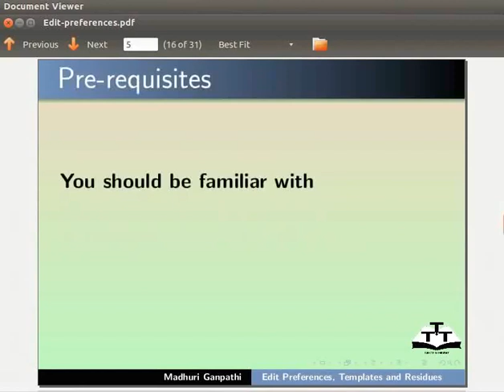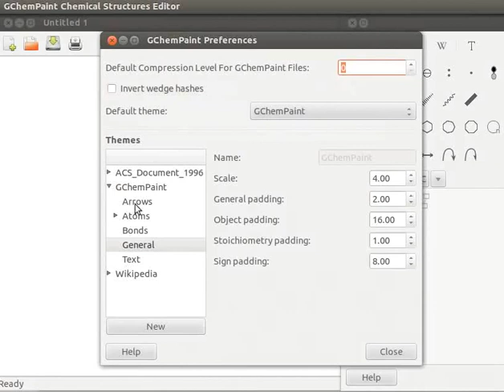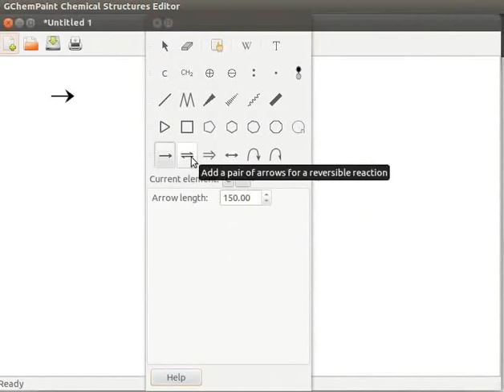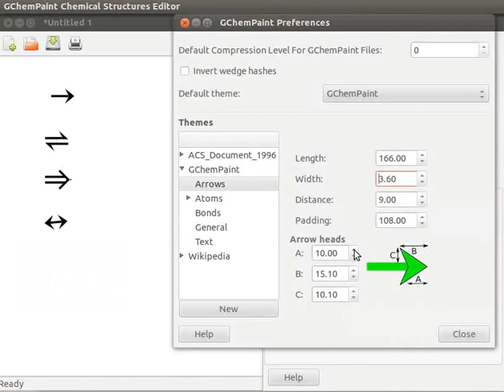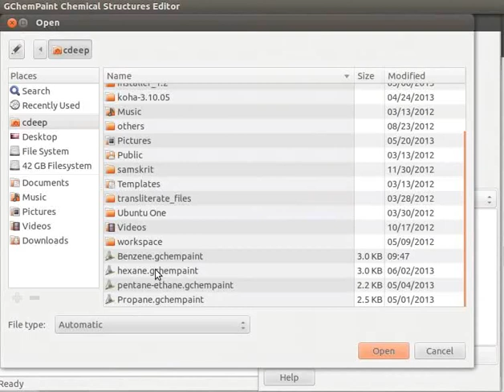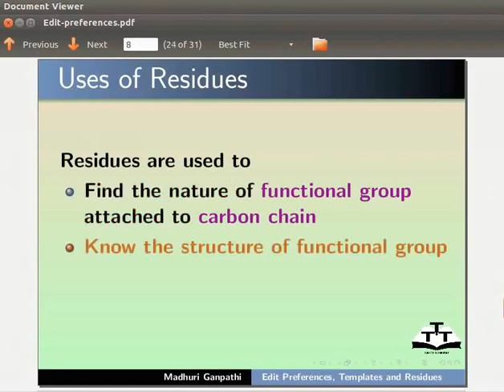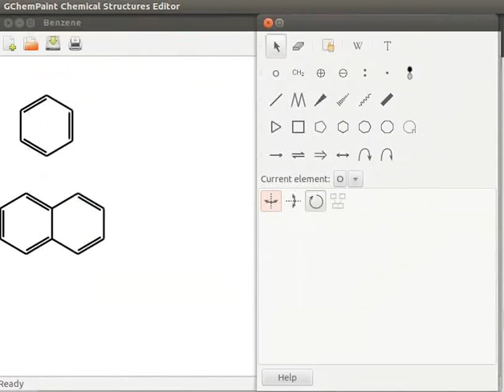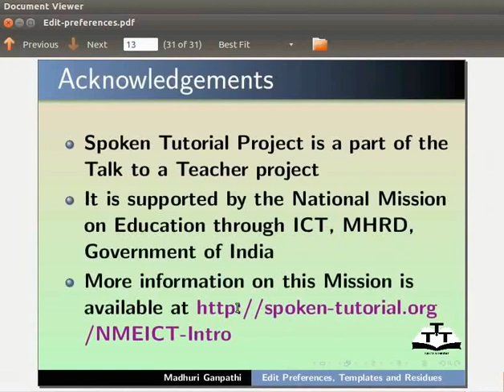Edit Preferences Templates and Residues - Bengali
প্রেফেৰেন্সেস সম্পাদন কৰা
* অ্যাৰোৰ ধৰন
* টেমপ্লেট পৰিচালন‍া কৰা
* প্রস্তুত টেমপ্লেট নির্বাচন আৰু ব্যবহাৰ কৰা
* নতুন টেমপ্লেট যোগ কৰা
* ৰেসিডিউয়ৰ ব্যবহাৰ
* ৰেসিডিউ সম্পাদনা কৰা
* নতুন ৰেসিডিউ যোগ কৰা